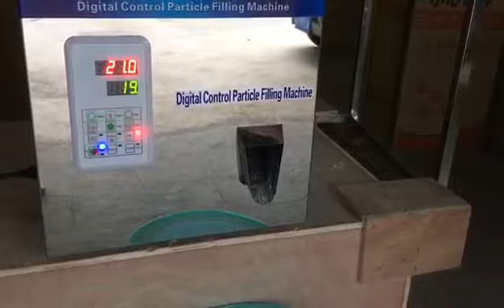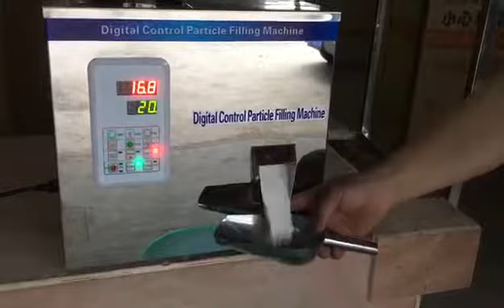Semi Automatic Powder Filling Machine / Weigher & Filler Filling Specification 0.2g - 0.5g Accuracy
This is the Power and particle filling machine,it can fill 1~200g powder and particles